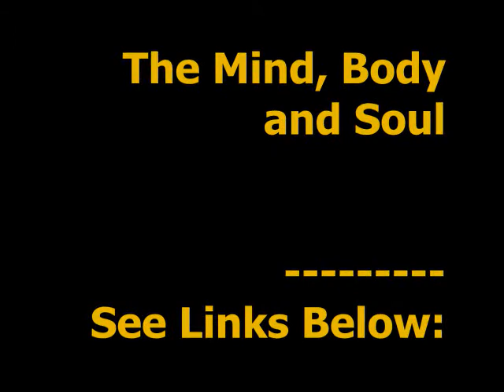The Mind, Body and Soul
7 year process world teachers goodwill love light psychology self-forgiveness self forgiveness nothingness zero point 2012 Desteni Bernard Poolman transformation ascension secret awareness why Self Forgiveness Real reality relationship family job dynamic decision matrix machine war weapon starvation change love deception EQAFE 2012 Desteniiprocess 2012 hope purpose life journey consequence face yourself postponing take action abuse resources commitment nothingness self-forgiveness statement change solution Desteni destonians eqafe Desteni I process stand up Creation's Journey to life blog by bernard poolman desteni cult anton fernando sunette spies cricket politics India cricket sri lanka desteni